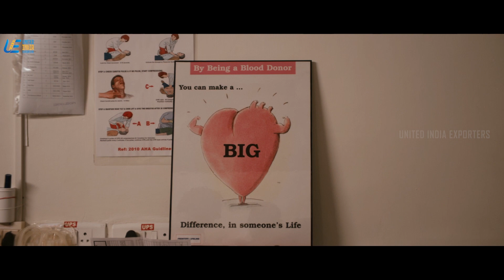Idharkuthane Aasaipattai Balakumara Movie Scenes | Nandita gets furious with VJS | Vijay Sethupathi